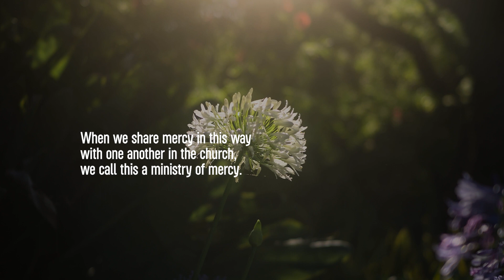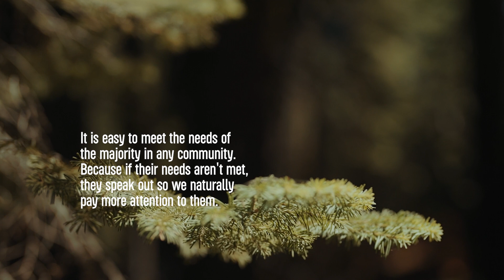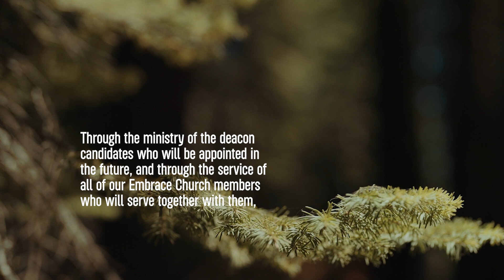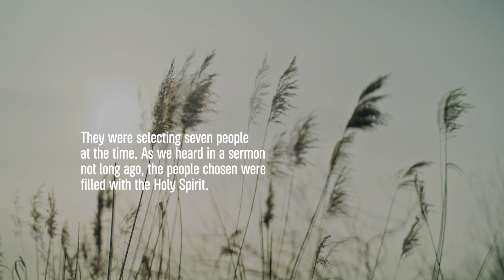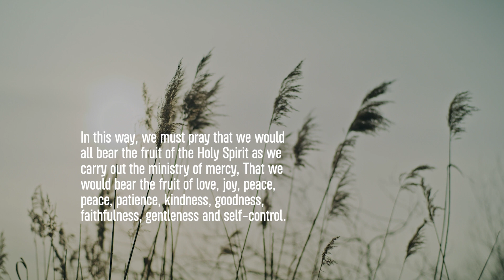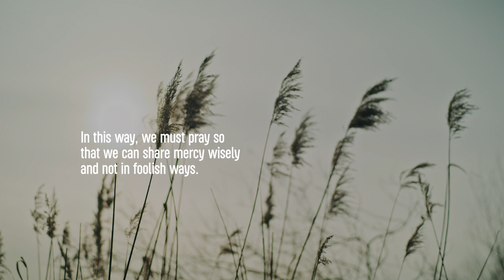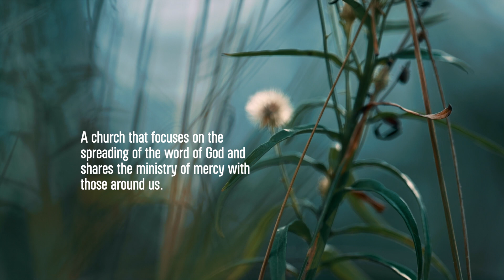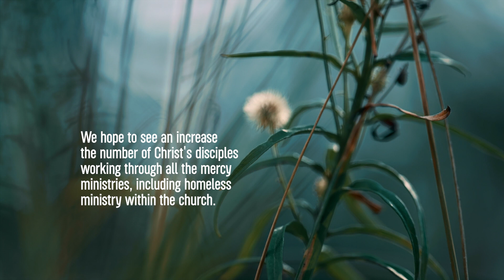매일묵상 "자비를 나누는 교회가 될 수 있도록_Be a Compassionate Church" | 이창호 전도사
매일묵상 | Pray For Your Church

Ep16. "자비를 나누는 교회가 될 수 있도록"
본문:  사도행전 Acts 6:1-7
말씀:  이창호 전도사

Pray For Your Church 라는 주제로 총 20번에 걸쳐 교회를 위해 무엇을 기도해야 할지에 대해 나눕니다.
교회는 성도들의 기도로 세워집니다.
교회는 기도 없이 하나님의 일들을 감당할 수 없습니다.
그러나 우리가 교회를 위해 기도할 때 어떠한 어려움도 이겨낼 수 있으며 동시에 우리 교회를 통해 하나님께서 주신 사명이 이루어 지리라 믿습니다.

We begin Pray for Your Church series and through 20 daily devotions we will explore what we need to pray for when we are praying for our church.
The church is raised on the prayers of its saints.
Without prayer, the church cannot handle the task of doing God's work.
However, when we pray for the church, we can overcome any difficulties we face as a church and at the same time we can believe the mission given by God will be fulfilled through our church.